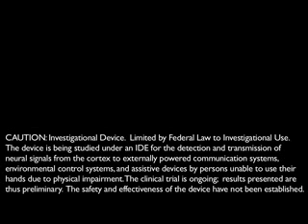Woman Controls Robotic Arm with Thoughts Using BrainGate System,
A trial funded in part by NIH is evaluating an investigational device called the BrainGate neural interface system. This is a type of brain-computer interface (BCI) intended to put robotics and other assistive technology under the brain's control. By imagining the movement of their own arms, two paralyzed individuals were able to use the BrainGate to make complex reach-and-grasp movements with robotic arms. Credit: The BrainGate Collaboration.